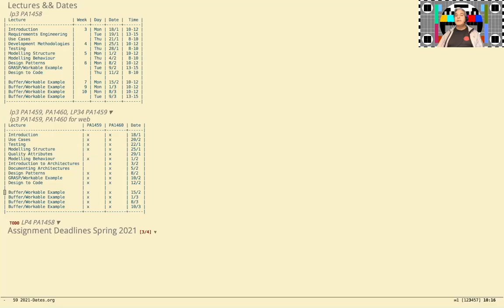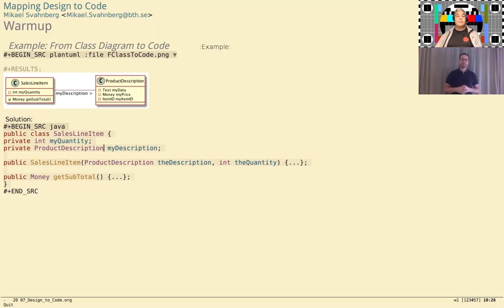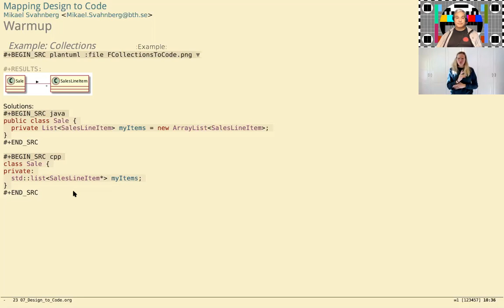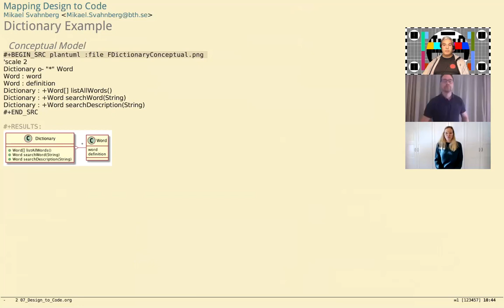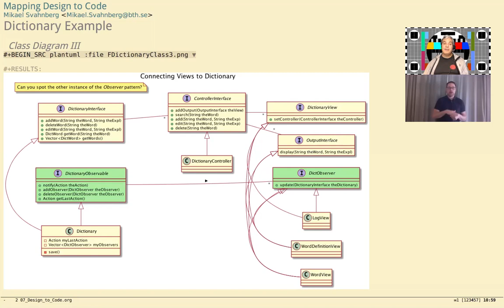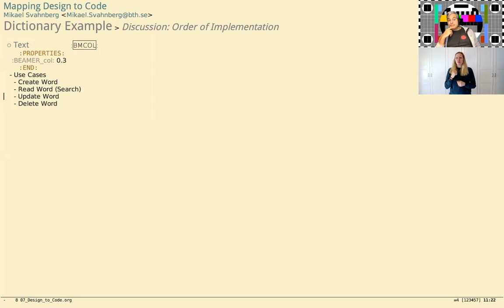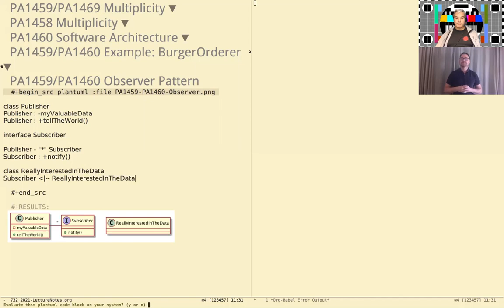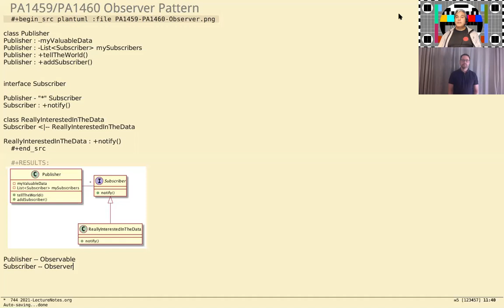PA1459 PA1460 Design to Code se